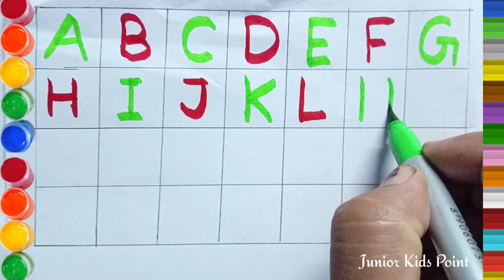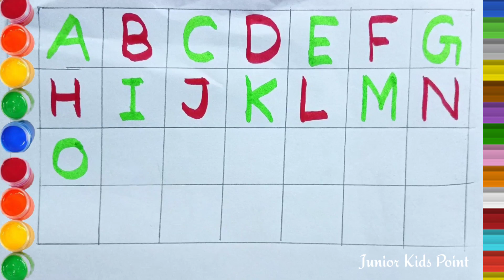How to Write English Alphabet | Capital Alphabet Letters | Upper Case Letters | ABCD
Video Highlights
English alphabet letters,
Capital Alphabet , Upper Case Alphabet
A for Apple B for Ball, Nursery alphabet songs, Phonics songs , Capital Alphabet ABC , Write Capital ABC , ABCD Upper Case, English Alphabet Letters
Kids learning ABC , toddlers Learning alphabet, preschool teaching , English Letters for kids, Learn Capital ABC,

Your querry:
How to write Upper Case Letters

Abctoz for kids
a for apple apple mane sev
a for apple songs
B for ball songs
apple song
AtoZ Writing
abcd song
a for Apple b for boll
abcd rhymes
ase anar
Aa se aam
abc song